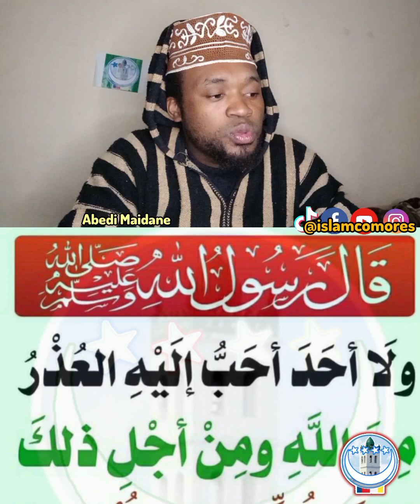Allah aime beaucoup les excuses c'est pourquoi il a envoyé les prophètes